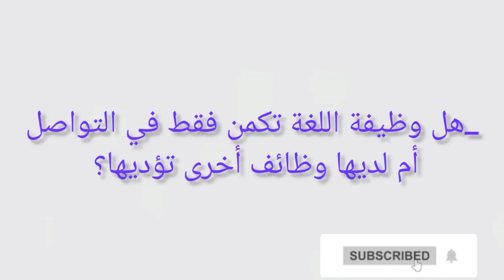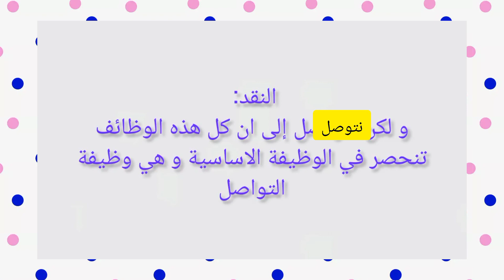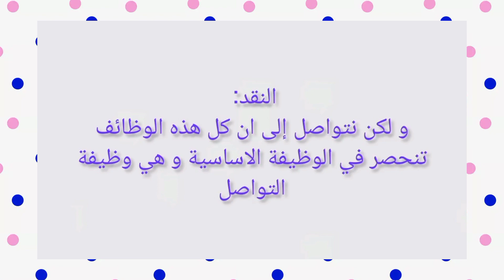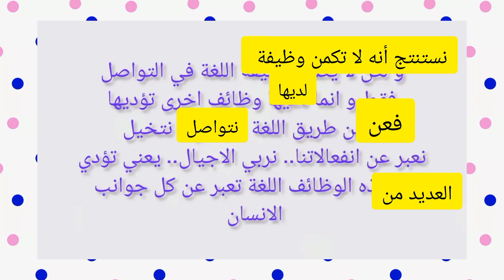هل وظيفة اللغة تكمن في التواصل فقط؟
شرح مشكلة وظائف اللغة هام لطلاب البكالوريا 2023 خاص بشعبة آداب و فلسفة و لغات اجنبية السنوات الثالثة..